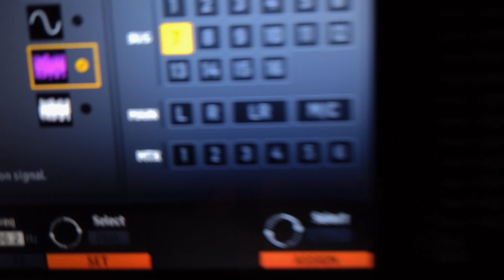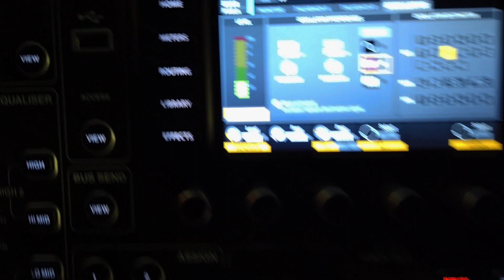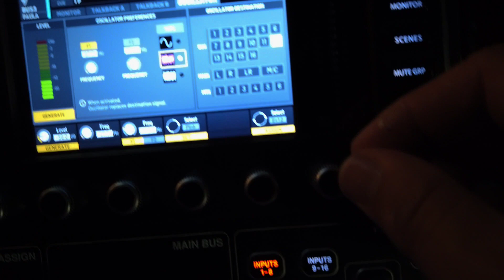Rotina de Técnico no cruzeiro costacruises firenze Parte 1